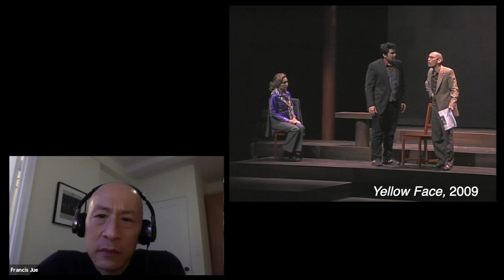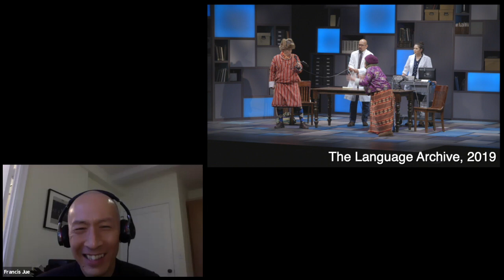Francis Jue: TheatreWorks Unforgettables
More TheatreWorks From Home ⭐️ To kick off our new video series, TheatreWorks Unforgettables, Founding Artistic Director Robert Kelley caught up with actor Francis Jue to discuss his history with TheatreWorks, the amazing work he's done for the artistic community, and his plans for the future.